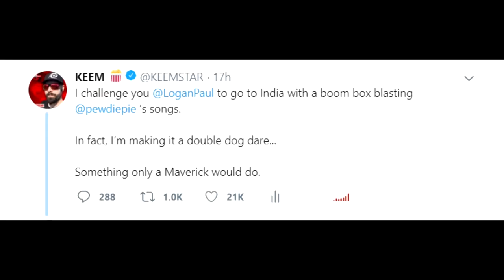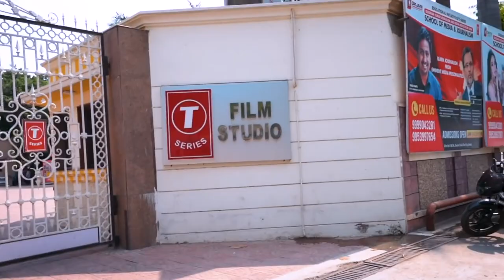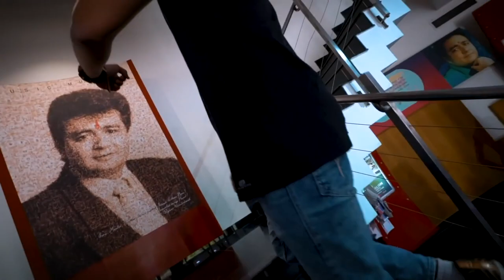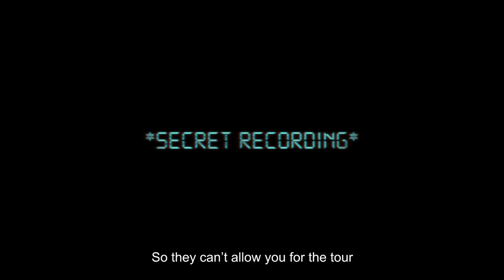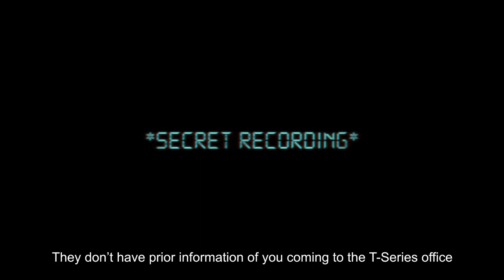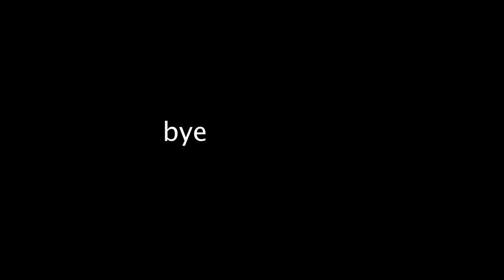JAKE PAUL Spends 24HRS In T-Series (GONE MANIPULATED)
Jake Paul's Plan to Help PewDiePie get 100 Million Subs was to Spend 24 Hours Inside of Tseries Headquaters... Well, that's just what his title says BUT, as usual it was untrue...Using the hashtag Subscribe to Pewdiepie as a facade to manipulate his young audience is pretty lame. I'm here to point it out!

Idk Send whatever, Just not paper clips I Hate THOSE!

I’M NOT CUTE I’M A BAD MOFO!